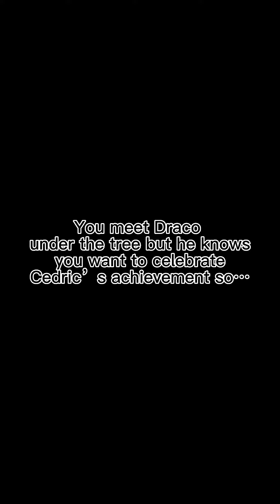Draco and y/n | Love story | Draco x y/n Part 10